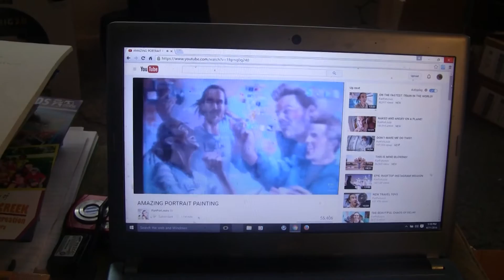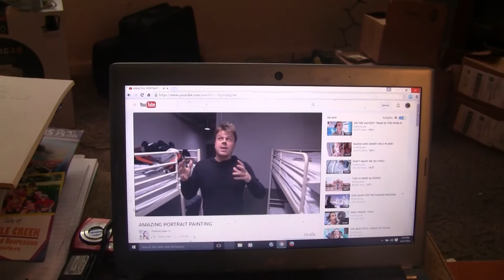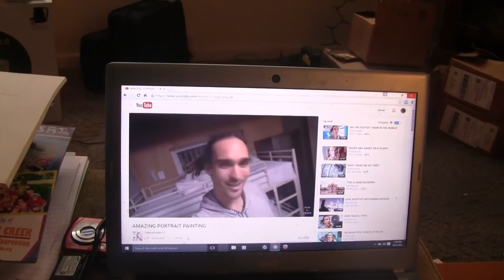Combing My Beard!!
Combing my beard and watching a video on youtube